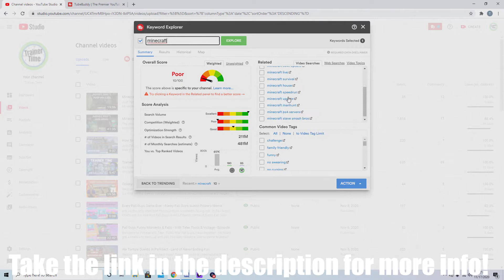Minecraft Mob Arena - VOLTAGE IS DEAD!!! - Trainer Time takes on the Mob Arena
The mob arena is the most dangerous place in Minecraft. It is filled with every monster imaginable. We have to defeat as many monsters in the arena in five minutes as possible. Then we can sell the zombie flesh, slime balls, and spider eyes for gold ingots which we can use to better equip ourselves for the next battle!

If you liked the video, leave us some feedback down below.